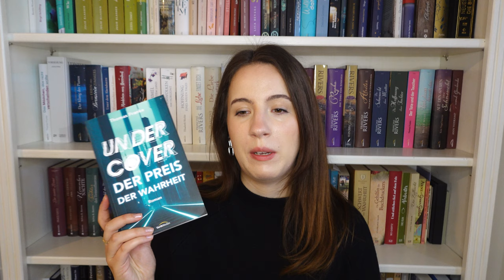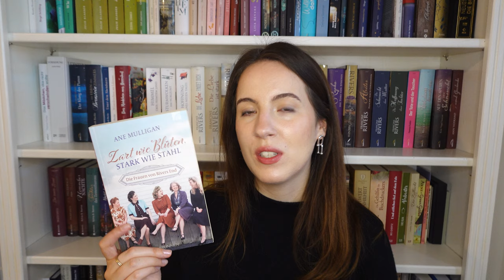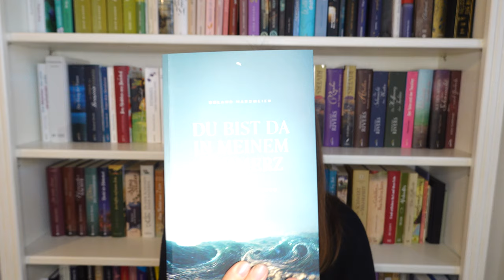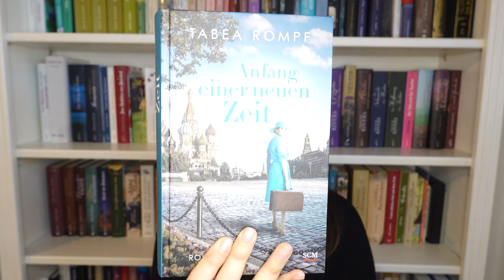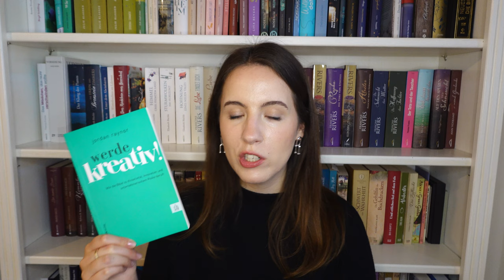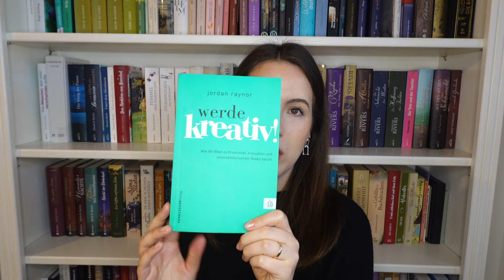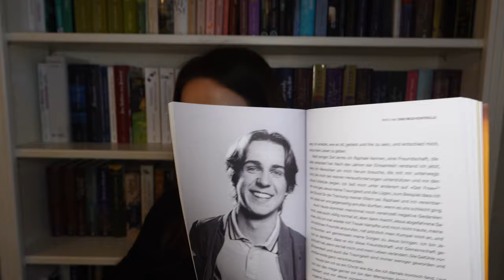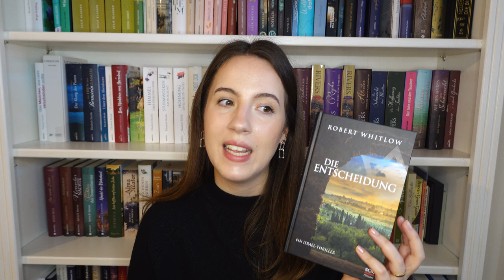Die besten christlichen Bücher 2023!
Was ist das beste Buch, das du dieses Jahr gelesen hast?

Hi Freunde!
Ich bin Jessi und stelle euch auf diesem Kanal christliche Bücher vor, die ich interessant fand, die mich inspiriert oder fasziniert haben.
Buchvorschläge könnt ihr mir gerne in die Kommentare schreiben.

Titel: Undercover
Autorin: Thomas Franke
Verlag: Gerth Medien

Titel: Zart wie Blüten, stark wie Stahl
Autorin: Ane Muligan
Verlag: Brunnen Verlag

Titel: Hinter dem Schleier
Autorin: Amy Jasmin Ritter
Verlag: Brunnen Verlag

Titel: Du bist da in meinem Schmerz
Autor: Roland Hardmeier
Verlag: Fontis Verlag

Titel: Anfang einer neuen Zeit
Autorin: Tabea Rompf
Verlag: SCM Verlag

Titel: Sparks of Hope
Autorin: Verena Unsin
Verlag: Brunnen Verlag

Titel: Werde kreativ!
Autor: Jordan Raynor
Verlag: Permission Verlag

Titel: Der Weg nach Zion
Autorin: Bodie Thoene
Verlag: Francke Verlag

Titel: Who I am
Autoren: Tobias Teichen, Franziska Anderssohn
Verlag: SCM Verlag

Titel: Die Entscheidung
Autor: Robert Whitlow
Verlag: SCM Verlag